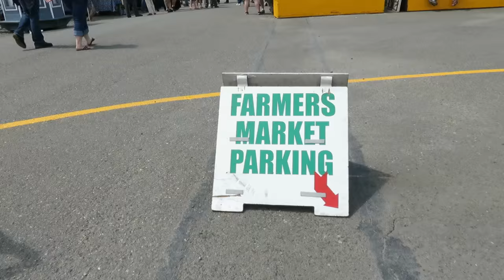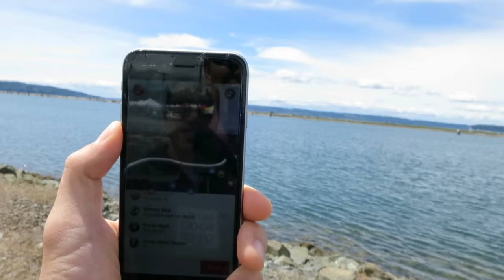THE WHISPER CHALLENGE with MAMA! - June 12, 2016 - ItsJudysLife Vlogs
Snapchat! itsMommysLife

Judy's Links

Benji's Links

Vlog Camera We Use:

Blendtec Blender